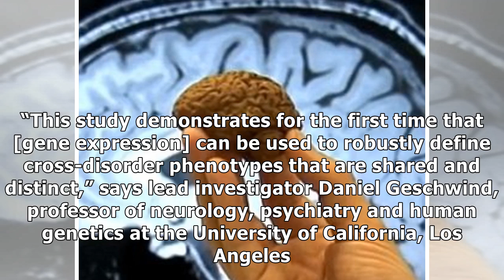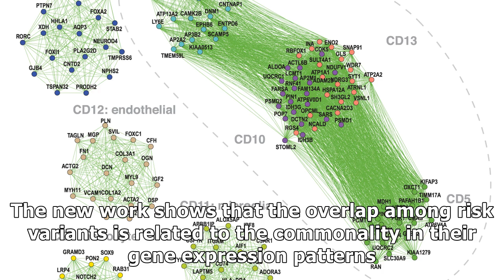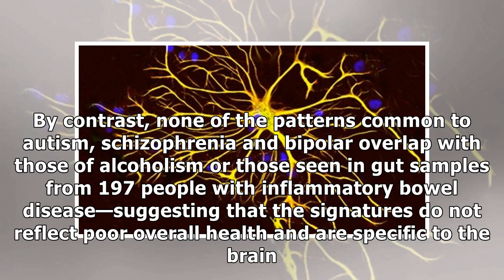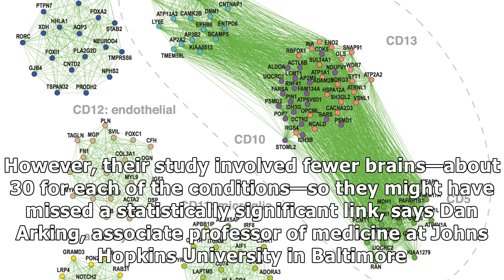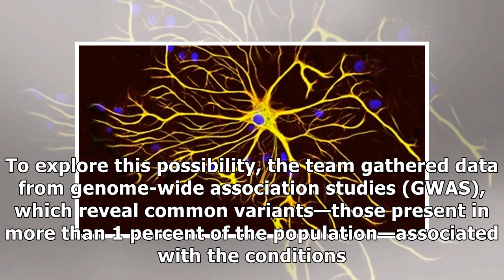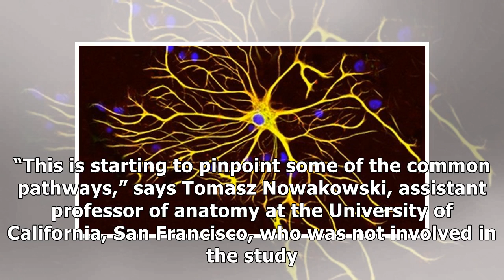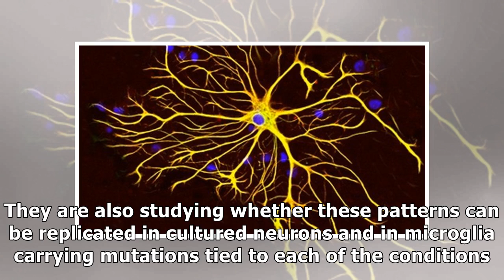France News - Autism shares brain signature with schizophrenia and bipolar disorder